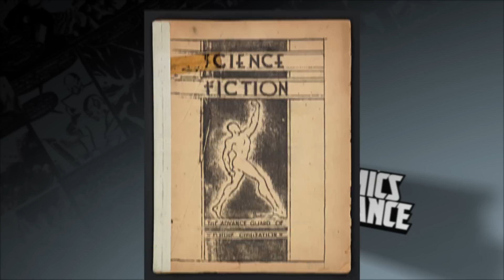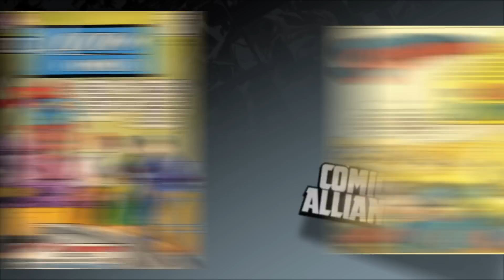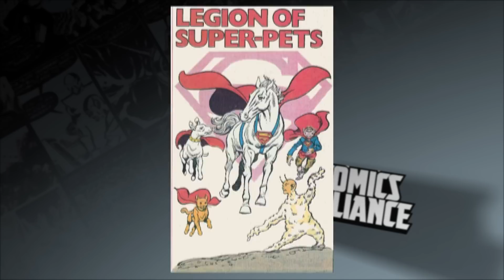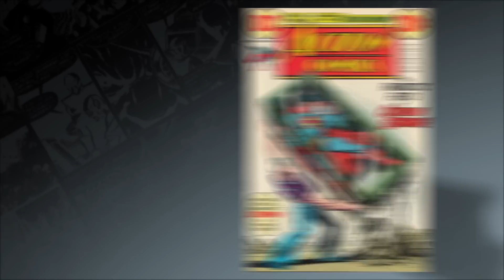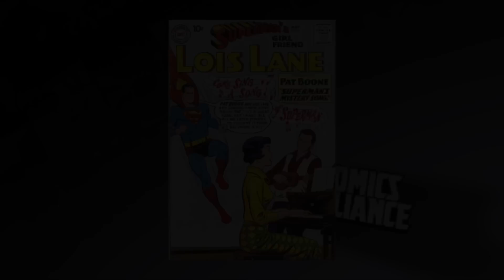Superman - You Think You Know Comics?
Think you know all there is to know about the Last Son of Krypton, Superman?